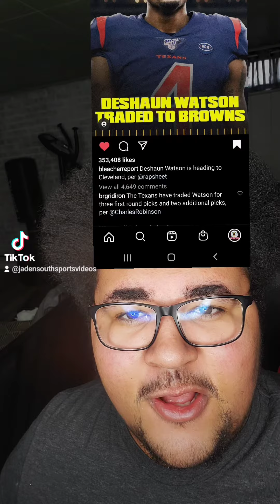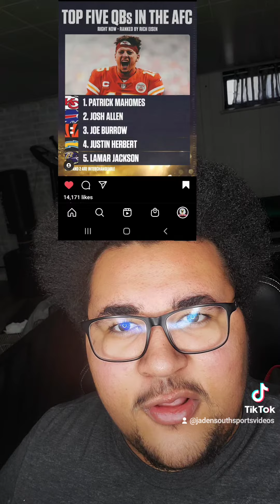Deshaun Watson traded To The Browns